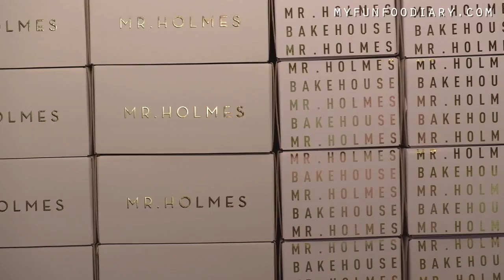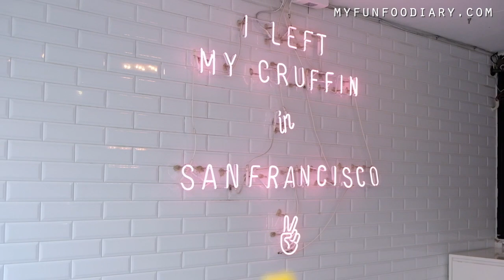Mr. Holmes Bake House is coming to Seoul from San Fransisco - Vlog Myfunfoodiary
One of the best Cruffin we ever tasted! Mr. Holmes Bake House is coming to Seoul from San Francisco!

3) Add my channel to your featured channel box